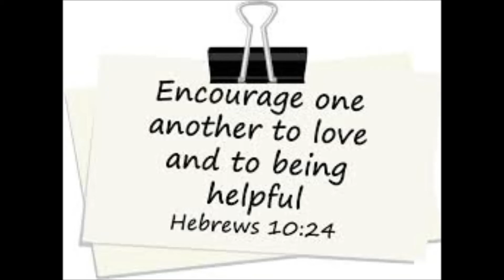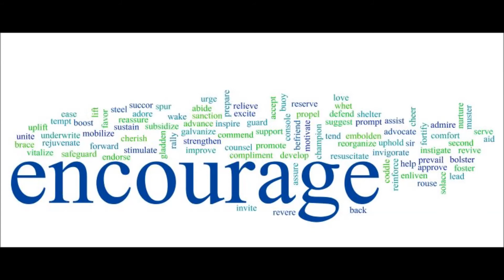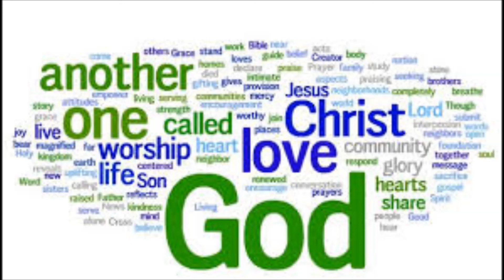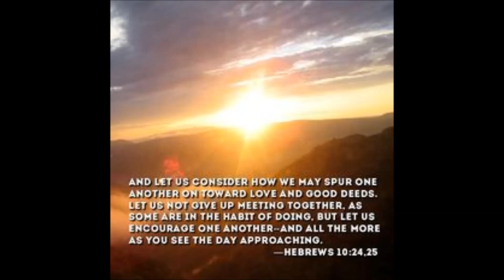Hebrews 10:24-25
"And let us consider how to provoke one another to love and good deeds, not neglecting to meet together, as is the habit of some, but encouraging one another, and all the more as you see the Day appro